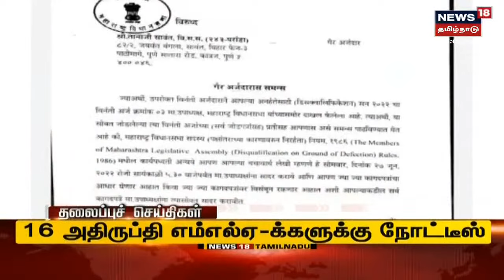Today's Top BulletIn News | எட்டுத்திக்கும் இன்று செய்திகள் | Ettuthikkum Indru | Sat Jun 25 2022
Today's Top BulletIn News | எட்டுத்திக்கும் இன்று செய்திகள் | Ettuthikkum Indru | Sat Jun 25 2022 | செய்திகளை துல்லியமாகவும் துரிதமாகவும் வழங்கும் தமிழகத்தின் முதன்மை செய்தி தொலைக்காட்சி உங்கள் நியூஸ் 18 தமிழ்நாடு